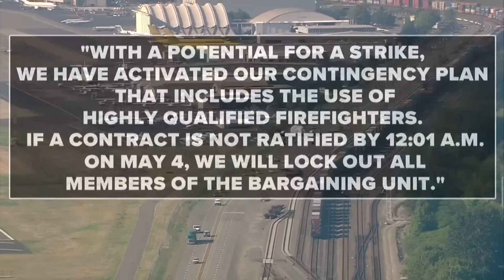Boeing threatens to lock out its private firefighters around Seattle in a dispute over pay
Boeing is threatening to lock out its private force of firefighters who protect its aircraft-manufacturing plants in the Seattle area Friday night unless the workers accept the company's last offer on wages.

The company said the two sides were far apart in negotiations. It described the lockout as a precautionary move because the union could go on strike at any time once the current contract expires at midnight local time.

Each side accuses the other of bad-faith negotiating.